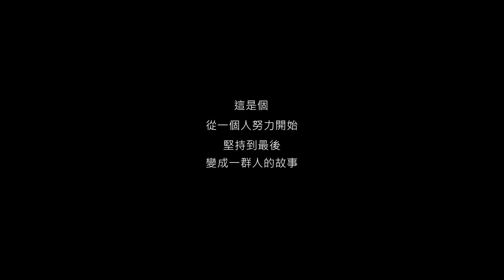世大運》最終篇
"努力是從你自己一個人的時候開始，堅持到最後竟成了一群人的故事。" 這是跆拳道品勢選手張惟傑在臉書寫下來的感想。

儘管不被看好、資源不夠；但還是有許多選手、教練、工作人員付出百分之百的努力與堅持。讓「臺北世大運」變成「我們的世大運」。

臺北世大運沒有救世主，只有默默付出的很多人。